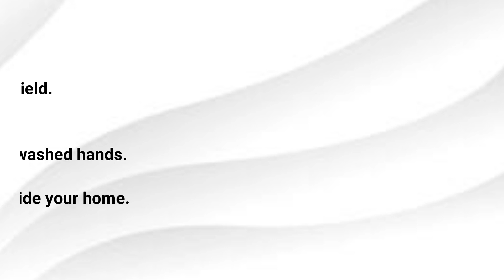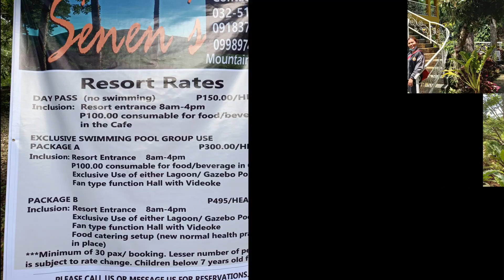Senen's Mountain Resort | Cabadiangan, Liloan, Cebu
Senen's Mountain Resort is situated in Cabadiangan Liloan Cebu about 3kms from the main Liloan highway accessible by motorbikes, cars, buses or vans.

Senen's is a perfect venue for teambuilding event especially now that we are on social distancing. The place is wide and peaceful and a great place to relax and unwind.